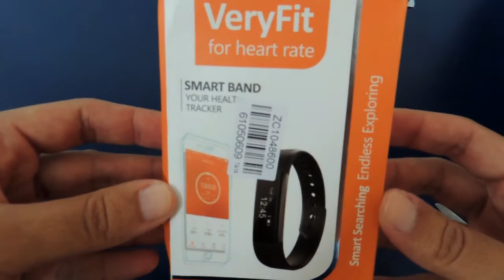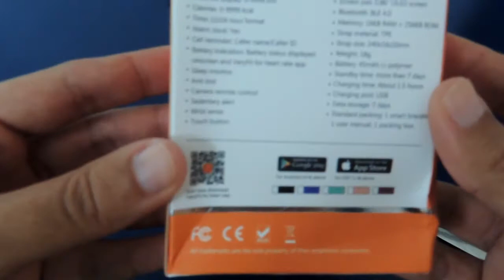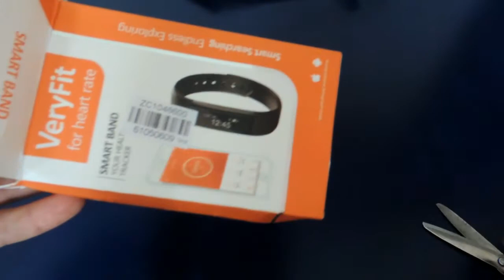Unboxing Pulseira Smart Band - Veryfit For Heart Rate (parte 1/2)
Fiz um unboxing de uma Pulseira Smart Band, da Veryfit For Heart Rate (eu acho...), que comprei no AliExpress e demorou mais ou menos um mês para chegar.

Comprei esta pulseira porque eu tinha um relógio da marca da DKL que vinha com uma cinta peitoral e monitorava pulsação. Mas a correia do relógio simplesmente quebrou no meio. O relógio ainda funciona junto com a cinta peitoral.

Procurei a DKL, via e-mail, mas não obtive resposta. Tentei trocar a pulseira, mas não consegui também, porque é uma pulseira bem específica.

Então, a solução foi comprar esta pulseira para monitorar alguns exercícios como caminhadas e corridas. Além disso, um outro recurso que me chamou a atenção foi o de monitoramento do sono, para eu para saber se tenho apnéia dormindo (apesar de eu não possuir nenhum sintoma que indica isso).

AVISO: lembre-se sempre de se consultar com um médico, antes de fazer qualquer atividade física.

Neste vídeo, você verá o o unboxing em si.
Já no próximo, você verá um mini review que fiz, ao utilizar a pulseira por, mais ou menos, uma semana e meia

Considerações sobre a pulseira:
- fácil de usar o aplicativo (baixado gratuitamente);
- é leve, mas é difícil ver o visor dela na rua, pois qualquer claridade já oculta seu visor (não tem como ajustar isso);
- sua bateria recarrega muito rápido e dura muito tempo; usei praticamente a semana toda sem recarregar (mas, acredito que sua durabilidade irá reduzir ao longo do tempo);
- não é tão rápido fazer a conexão bluetooth e, às vezes, demora um pouco para achar, mas depois que acha, sincroniza rapidamente;
- a pulseira dá um incentivo a quem quer fazer alguma atividade física, mesmo que seja por pouco tempo (e tem também um alerta de sedentarismo para isso).

Atualizações:
26/09/2017 - tentem não atualizar o aplicativo "Veryfit For Heart Rate", pois corre o risco da pulseira não sincronizar mais e você ter que apagar o aplicativo e instalar outro e, com isso, perder todos os dados registrados até então.
23/05/2018 - a pulseira (não é a que protege a USB) ficou solta; uso diariamente esta pulseira e ficou solta; como não é a que protege a USB, eu a colei  ao aparelho com Super Bonder; já a presilha às vezes solta.
24/06/2018 - a pulseira (a mesma que eu colei) quebrou no meio, possivelmente por ressecamento; porém o aparelho continua funcionando bem.
19/07/2018 - a pulseira foi substituída.
24/09/2019 - a pulseira foi substituída.

Espero que gostem deste vídeo e do próximo!

Pulseira Relógio ID115 (opção 1)
Pulseira Relógio ID115 (opção 2)
Tripé Portátil para Camera
Teclado Mecânico RGB
Ventilador USB de 8 polegadas
Camera Eken H9R

O seu like e a sua inscrição são muito importantes para eu saber que você está me apoiando e me incentivando a trazer mais vídeos aqui para o canal.
Ao compartilhar, você ajuda na divulgação e no crescimento do Canal. Faça parte disso você também!

     Cos.TV: Dan Braveheart
     Twitter / Instagram / Lbry: @Dan_Braveheart

Veja alguns outros vídeos de sucesso do Canal!